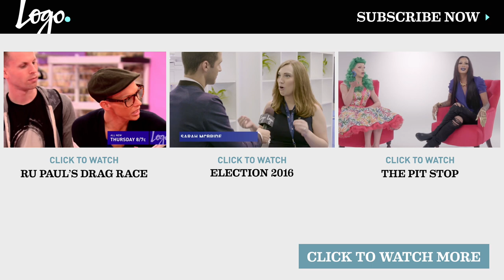Sam's Meltdown Causes a Scene | Finding Prince Charming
Sam has a meltdown and storms out of the jacuzzi chasing Dillon.